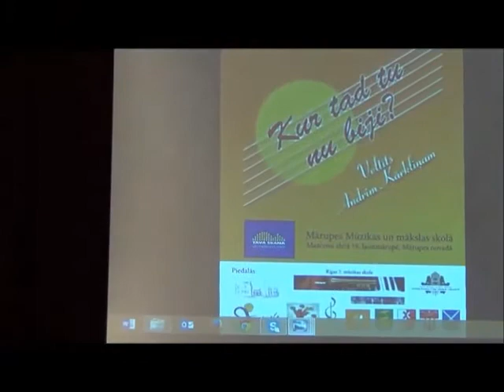KUR TAD TU NU BIJI? 2015. 1.grupas dalībnieki